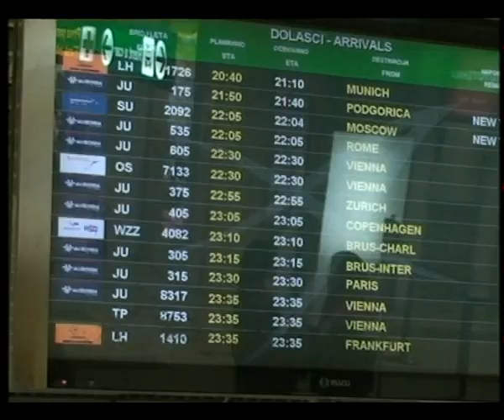KK Knjaz Arandjelovac JOVANA PREKOVIC bronzana medalja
Docek na aerodromu